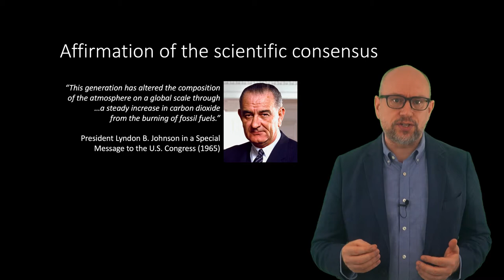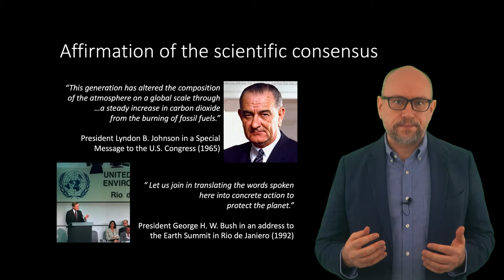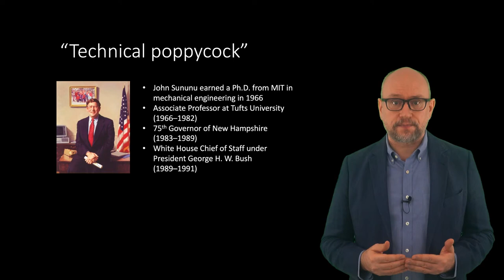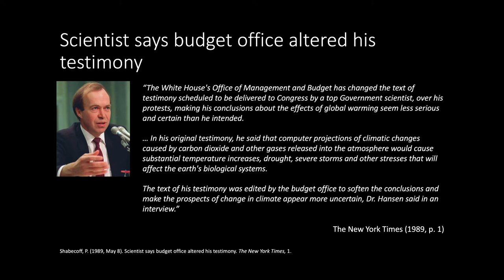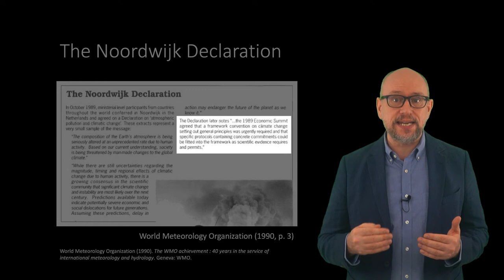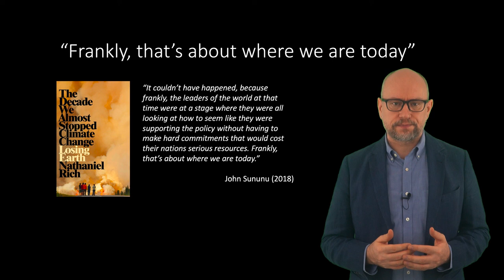HSI1000 Week 7 Part I: The Art of Doubt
This video describes the growing disconnect between rhetoric and action in the late 1980s and early 1990s with regard to climate action.

Chapters:
0:00 Introduction
0:37 Affirmation of the scientific consensus
1:50 "Technical poppycock"
2:43 Scientist says budget office altered his testimony
3:39 The Noordwijk Declaration
4:27 "Frankly, that's about where we are today"

Images and videos:
Photograph of President Lyndon B. Johnson by Arnold Newman — public domain